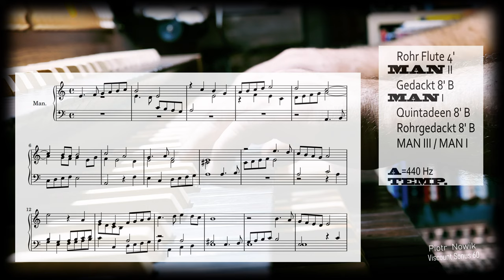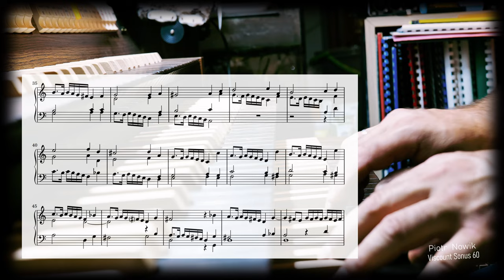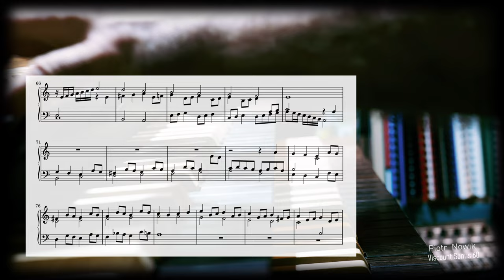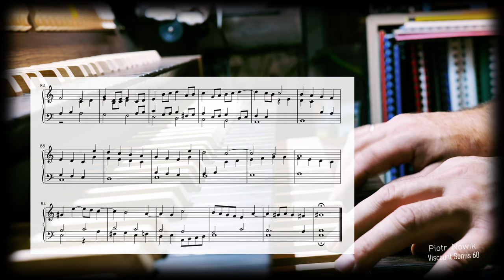🎹 Anonymus (Paul Siefert?): „Fantasia tertii Toni” ♫ Viscount Sonus 60 🔷 Piotr Nowik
🎼 Anonymus (1646) from manuscript Becker II 51 (possibly Paul Siefert): „Fantasia tertii Toni” ex E La Mi
🙈 Performer: 🅿🅸🅾🆃🆁  🅽🅾🆆🅸🅺
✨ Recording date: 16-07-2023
🎹 Organ: Viscount Sonus 60
🎵 Temperament: Meantone
📻 Audio recorder: TASCAM DP-32 SD
🎬 Video camera: Panasonic Lumix S5 MK1📷
🎙A=440 Hz

[PL] 🎼 13 fantazji w rękopisie Becker II 51, należącym do Leipziger Stadtbibliothek, pozostawiono bez wskazania kompozytora w rękopisie. Mimo to niektórzy badacze przypisują ich autorstwo Paulowi Siefertowi (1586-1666) opierając się na podobieństwach stylistycznych między tymi dziełami a znanymi kompozycjami Sieferta.
Paul Siefert urodził się i zmarł w Gdańsku (Gdańsk), Prusach Królewskich (lenno Korony Polskiej) jako syn drugiej żony swojego ojca i nazwany na cześć ojca (zm. 1604), który był prokuratorem. Rada miejska Gdańska przyznała mu stypendium na studia u Jana Pieterszoon Sweelincka w Amsterdamie w latach 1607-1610, gdzie przez część tego czasu studiował u boku Samuela Scheidta. Po ukończeniu studiów wrócił do domu, gdzie został asystentem organisty Marienkirche. Jego kandydatura na głównego organistę kościoła po śmierci Cajusa Schmiedtleina w marcu 1611 r. Nie powiodła się z powodu skarg na jego arogancję i styl gry.
W 1611 r. przeniósł się do Królewca, aby objąć stanowisko organisty kościoła Staromiejskiego, aw 1616 r. został organistą nadwornym w Warszawie. W 1623 r. wrócił do Gdańska, aby zostać głównym organistą, gdzie pozostał aż do śmierci.
Siefert był znany z bogatego dorobku sakralnej muzyki wokalnej i instrumentalnej. Jego prace obejmują kantaty, motety i opracowania chorałowe, z których wiele było przeznaczonych do użytku podczas nabożeństw. Napisał także znaczną ilość muzyki instrumentalnej, w tym utwory klawiszowe, sonaty i suity.
Muzyka Sieferta była wysoko ceniona za jego życia; był uznawany za jednego z czołowych kompozytorów swoich czasów. Jego styl charakteryzował się silnym wyczuciem melodii, zawiłym kontrapunktem i głębokim poczuciem religijnej pobożności.

[EN] 🎼 13 fantasias in the manuscript of Becker II 51, which belongs to the Leipziger Stadtbibliothek, were left without an indication of the composer in the manuscript. Despite this, some scholars attribute their authorship to Paul Siefert (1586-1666) based on stylistic similarities between these works and Siefert's known compositions.
Paul Siefert  was born and died in Danzig (Gdańsk), Royal Prussia (a fief of the Crown of Poland) to his father's second wife and named after his father (died 1604), who was a procurator. The Danzig city council gave a scholarship to him to study with Jan Pieterszoon Sweelinck in Amsterdam from 1607 to 1610, where he studied alongside Samuel Scheidt for part of that time. Upon completion of his studies, he returned home where he became assistant organist of the Marienkirche. His application to become principal organist of the church after Cajus Schmiedtlein died in March 1611 failed due to complaints about his arrogance and style of performance.
He moved to Königsberg in 1611 to take up the post of organist of Altstadt Church, and became court organist at Warsaw in 1616. He returned to Danzig in 1623 to become principal organist, where he remained until his death.
Siefert was known for his rich output of sacred vocal and instrumental music. His works include cantatas, motets and chorale settings, many of which were intended for use in church services. He also wrote a considerable amount of instrumental music, including keyboard pieces, sonatas and suites.
Siefert's music was highly regarded during his lifetime; he was recognized as one of the leading composers of his time. His style was characterized by a strong sense of melody, intricate counterpoint, and a deep sense of religious piety.